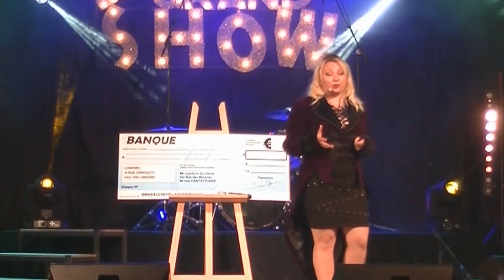LE GRAND SHOW - scène ouverte 2018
Avec plus de 450 spectateurs conquis par les prestations très variées des 14 candidats, par la qualité de la scénographie. et la chaude ambiance de cette soirée, le GRAND SHOW à tenu toutes ses promesses !
 Ils avaient forcément la boule au ventre ces artistes amateurs, à l’heure de monter sur la scène de l’espace Flambeau. Une scène incroyablement transformée pour l’occasion, par les petites mains de l’association Passion Show, qui organisait samedi soir sa deuxième édition du « Grand Show ». Des projecteurs et une sono dignes du nom, plus de 400 spectateurs, dans la chaleur de la grande salle, le rideau pouvait se lever sur cette scène ouverte.

Quatorze inscrits étaient en lice, individuels ou groupes, connus ou pas, venus avec leurs talents dans l’espoir de convaincre le jury et de séduire le public. À leurs côtés, hors concours, le rappeur LZK, vainqueur de la première édition, LAMBERT DU DÉCOR & STELLA MILLER, de retour des championnats de France de magie 2018, étaient de la partie. Mais les rois de la soirée étaient indéniablement les candidats, avec au programme, du rock acrobatique, du chant, de la guitare, de la danse, de la magie et du rap. Dans des styles bien différents. Avec pour point commun de bénéficier de six minutes pour convaincre, six minutes durant lesquelles il fallait tout donner et ne pas se louper. Pour sortir de l’ombre.

À la clé pour les trois lauréats, des dotations en argent et la participation à d’autres productions de l’association Passion Show que préside Hubert Pierrot-Cracco. Quant à ceux qui ne sont pas entrés dans ce top 3, ils ont gagné l’estime du public, avec pour preuve, des applaudissements plus que nourris. Et la participation à ce « Grand Show » super chaud qui va entrer dans les annales.